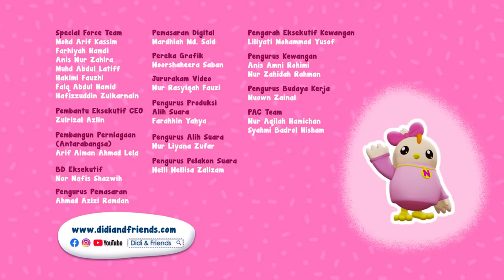Komodo | Didi & Friends Lagu Kanak-Kanak | Didi Lagu Baru